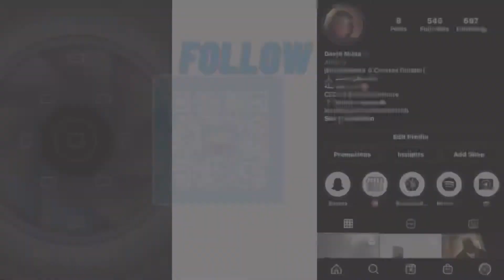Irish Reaction to Karma - Home (Halloween Special) | Dmusa Ire